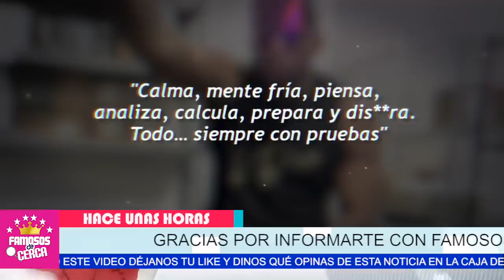😱🔥 𝗥𝗘𝗔𝗖𝗖𝗜𝗢𝗡𝗔 Pedro Rivera / 𝗣𝗢𝗥 𝗘𝗟 𝗥0𝗕-0 De Rosie y Juan a Sus Sobrinos ⛔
Juan Rivera ENVIA INDIRECTA A SUS SOBRINOS / Para que No Tomen ACCIONES EN CONTRA De Rosie y Juan .

 BIENVENIDOS!!!
suelta la sopa
televisa
exclusivas
venga la alegria
tv azteca
polemica
chismes
Entertainment
farandula mexico